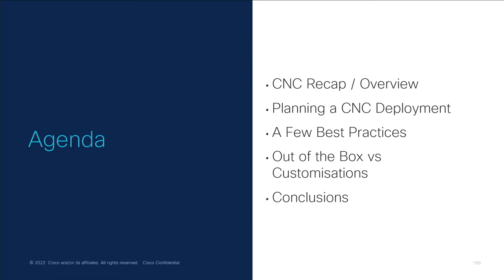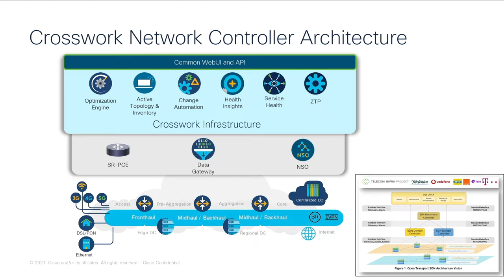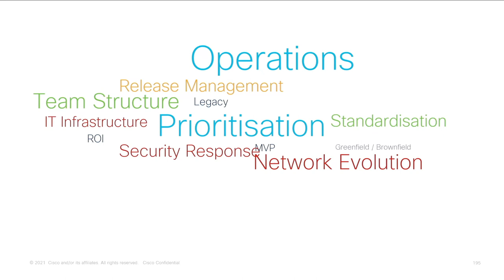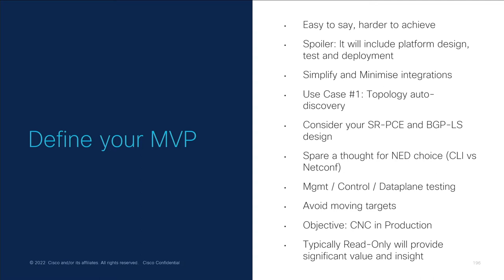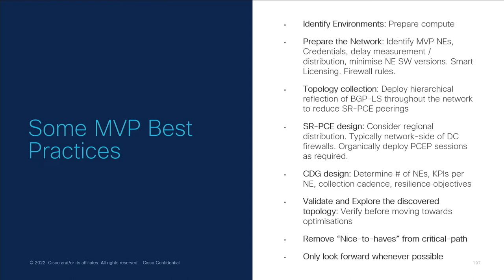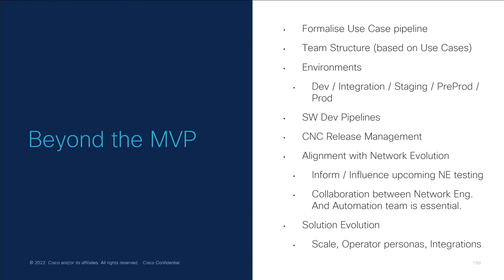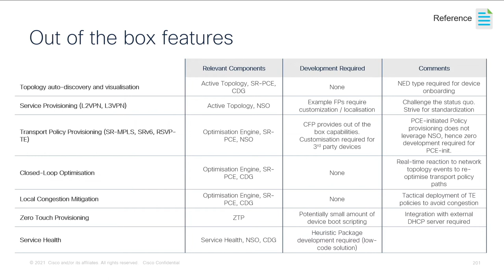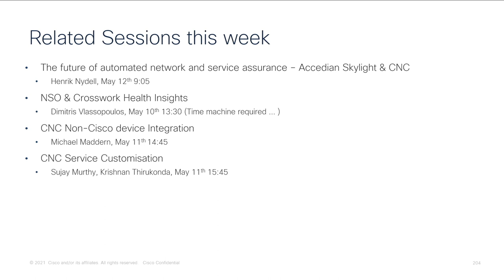CX Best Practices for Crosswork Network Controller Deployments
Abstract
Crosswork Network Controller provides a pre-integrated solution for Transport SDN, delivering many use cases out of the box, so what's the catch? This talk will share lessons learned from early CNC projects delivered by Cisco CX, and how these lessons can help you deploy, develop and adopt CNC into your organization.

Mark has over 15 years of experience working with SPs on some of their most complex challenges. For the last four years, he has been focused on assisting Cisco's SP customers with their network transformation and SDN adoption journeys.